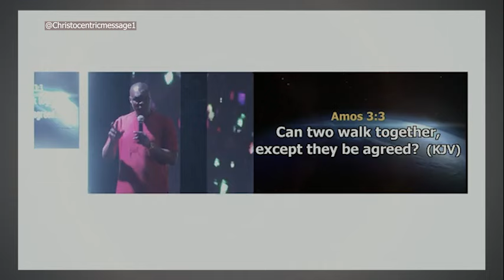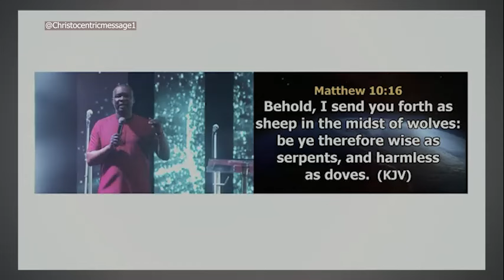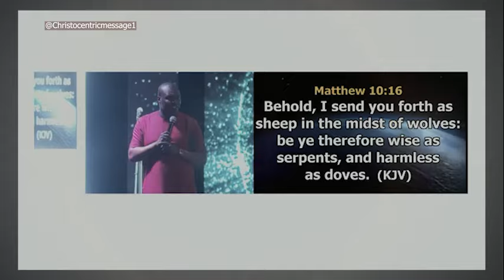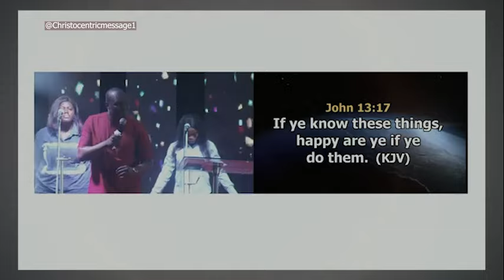LET THESE DESTINY HELPERS LOCATE YOU NOW - Apostle Joshua Selman